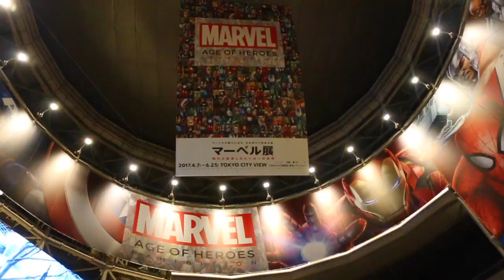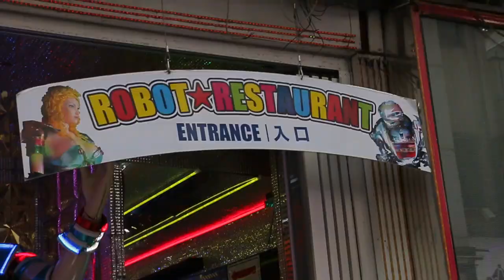Tokyo City of Dreams